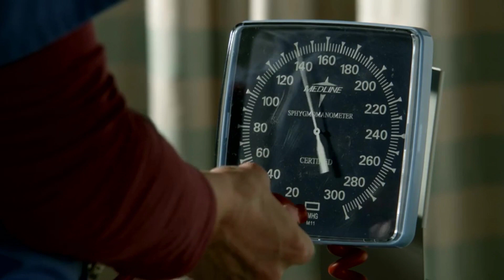3x11 ~ Linda & Danny Try to Help Jamie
I miss Linda!

So excited to be a part of Team Jamko as our favorite partners (now on and off the job!) embark on this next chapter of their lives heading into Season 9 of Blue Bloods!

The support of Team Jamko is astounding and very much appreciated!

You can also follow my Jamko accounts on other social media platforms!

I'm also in the midst of writing and drafting a few Jamko stories! You can find my original ("The Greatest Risk is Not Taking One")